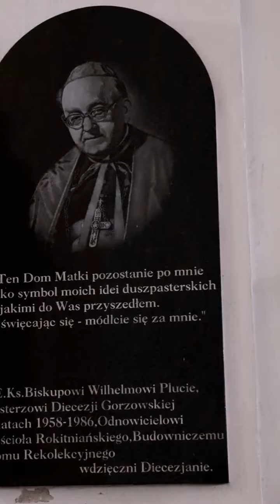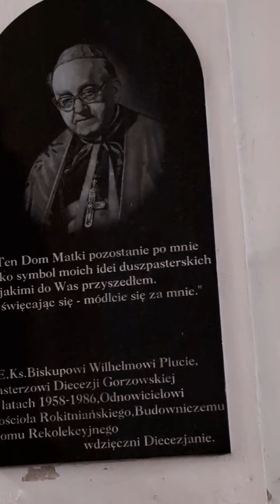4. Mai 2024